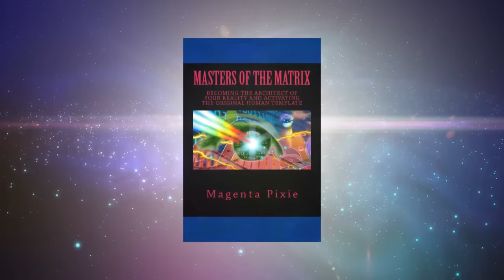The Deluge and the Dreamtime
Be ready as the deluge unfolds and know that the truest, most aligned information comes from that which we may refer to as 'The Dreamtime News Channel'.

Channelled, written and narrated by Magenta Pixie. Video compiled by Catzmagick. Media c/o freeimages and motionbackgroundsforfree